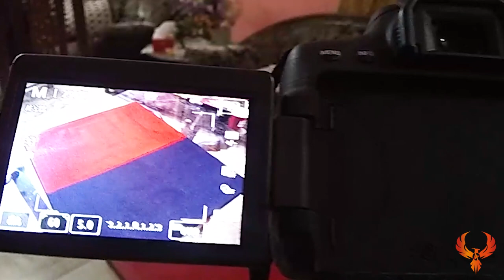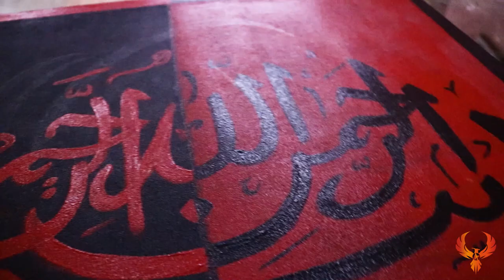Islamic Calligraphy Art Work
Hello guys